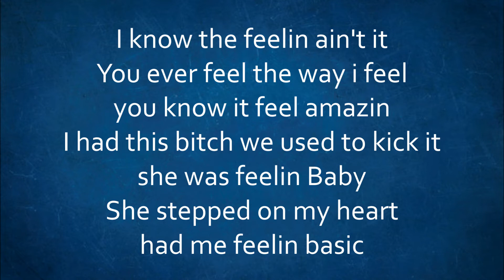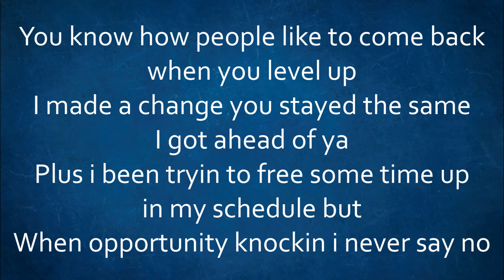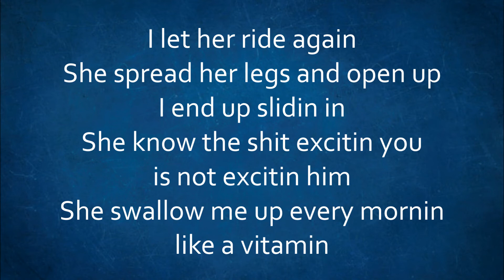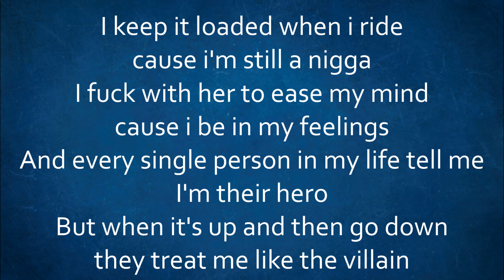DaBaby - FIND MY WAY [Lyrics]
By: DaBaby